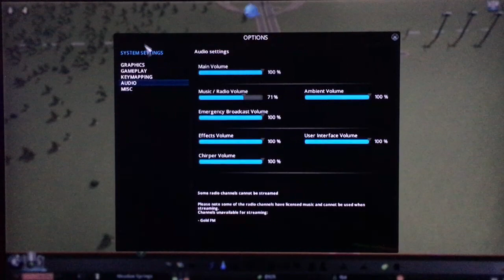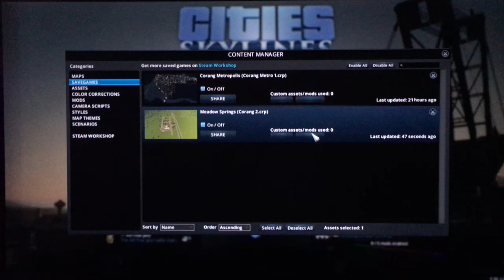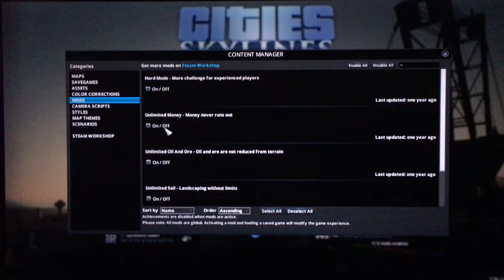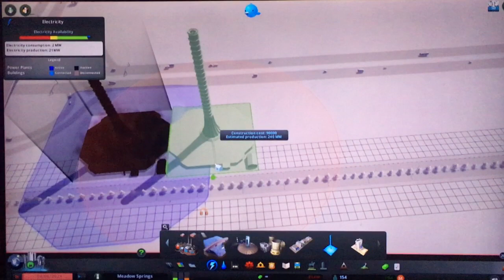Cities Skylines Season 2 with Corang15! No Money limit Sandbox Episode 2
We're back with building cities in one of my favorite games ever, the only twist this go around is I have more mods on along with infinite money. This Series will be mostly relaxing with no real goal as opposed to season 1 (still ongoing btw) Join us and relax as i build and create our supercity!